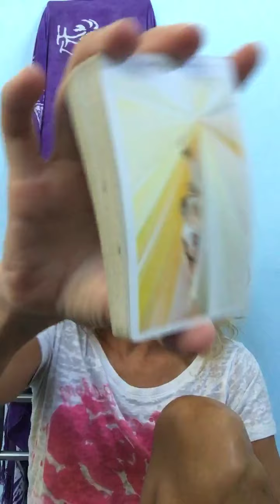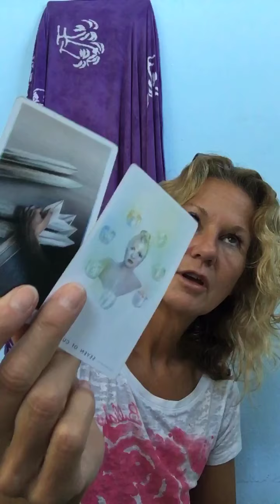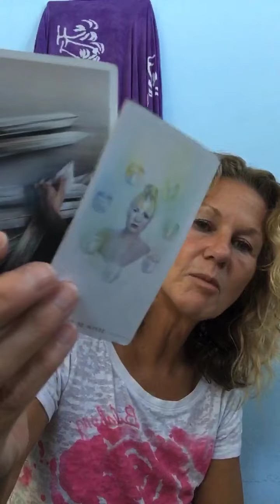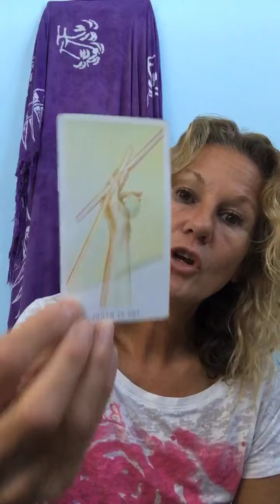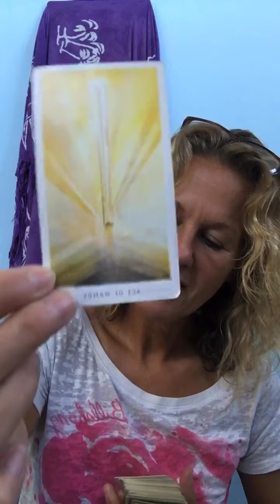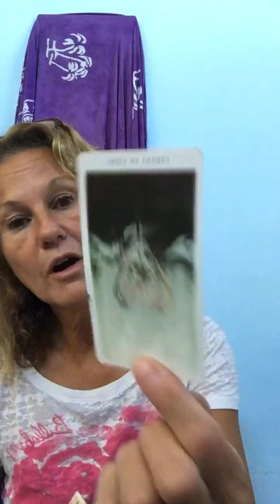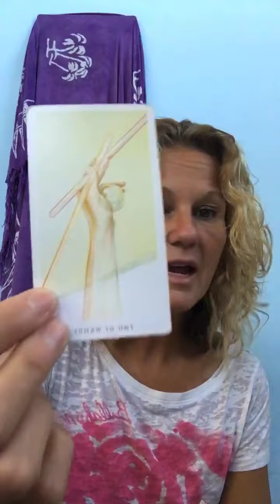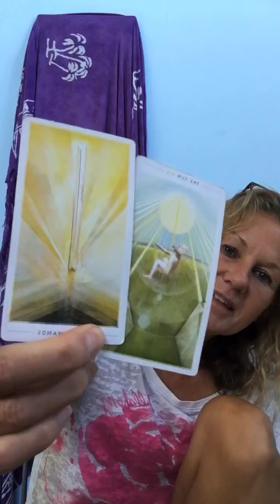Saturday Jan 23, 2021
Collective reading! Please reach out if you’d like a personal reading! I’d be honored to work with you!

Readings are $30 for 30 min.
Healing work available.